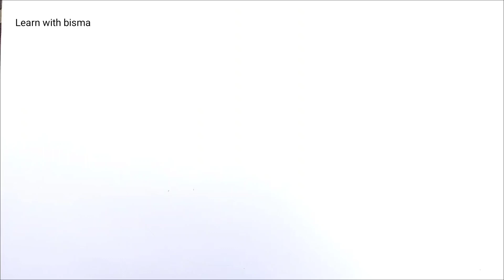How to Draw orange drawing, Painting and Coloring for Kids & Toddlers | Draw, Paint and Learn